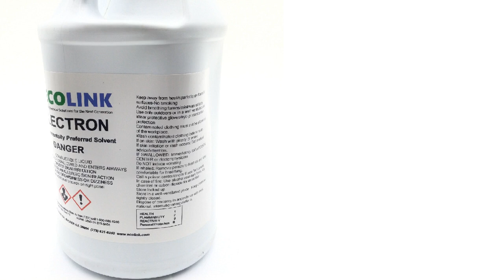NSN 6850-01-375-5554 Solvent Cleaning Compound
NSN: 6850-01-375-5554 a Solvent Cleaning Compound. Part Number: ELECTRON. This product can be located in our Miscellaneous Chemical Specialties section on our